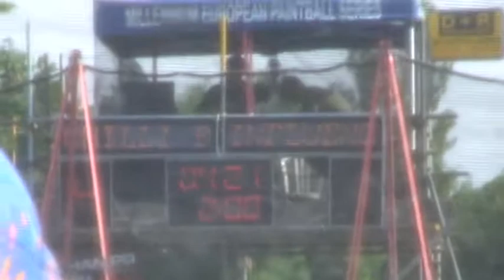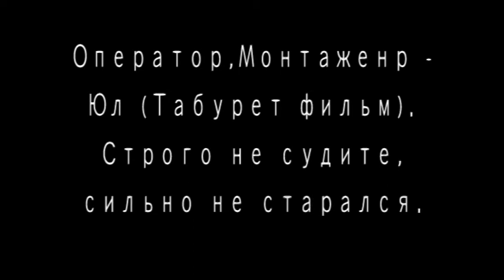Instinct Gemoss, Millennium, Basildon 23-25.05.2008